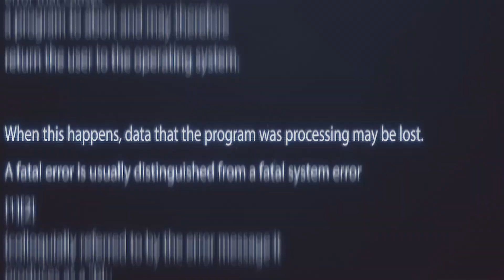Mariechan From Jamali Chats About New EP, Cherry Blossom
We recently attended the EP launch for Marichan's newest project, Cherry Blossom. We spoke to her about the inspiration behind the new EP as well as what inspired it.

She also let us into the possibility of a Jamali reunion,.